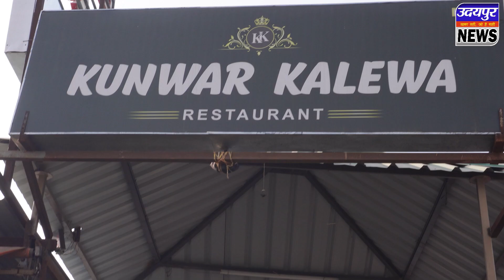श्रीजी नगरी में पेट्रोल पंप बड़ा हादसा टला, घटना सीसीटीवी में कैद